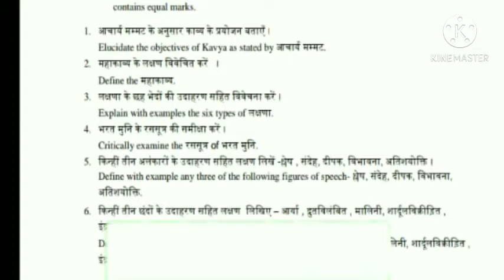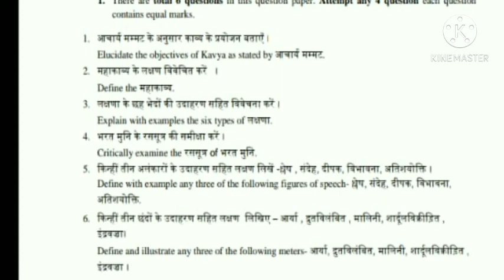DU POETICS AND LITERARY CRITICISM Question paper 2020 | sanskrit 3rd semester question paper 2020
Your Queries -
DU B.A sanskrit POETICS AND LITERARY CRITICISM Question paper 2020
POETICS AND LITERARY CRITICISM sanskrit 3rd semester question paper
2nd year OBE question paper 2020
POETICS AND LITERARY CRITICISM 3rd semester question paper 2020